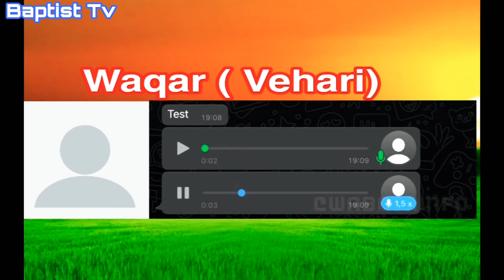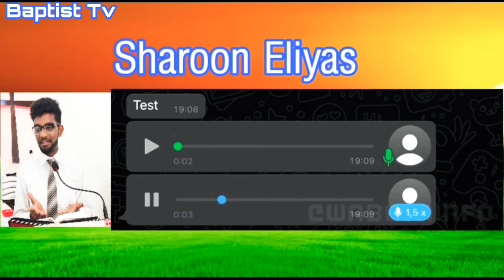Why so many believers don't want to go to church? इतने सारे विश्वासी चर्च क्यों नहीं जाना चाहते ?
This Program Project of @BaptistTvPakistan ®
For Suggestions and Question ⁉️